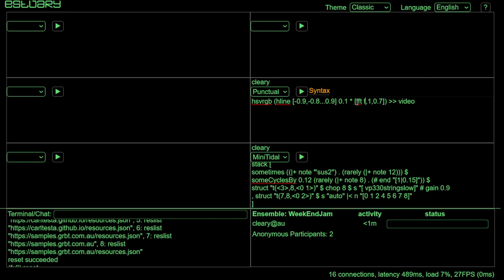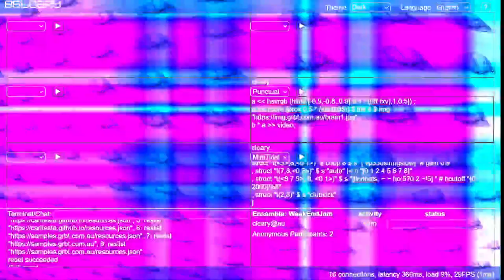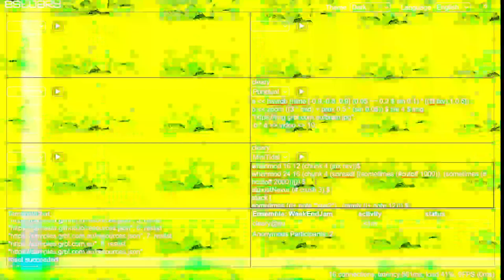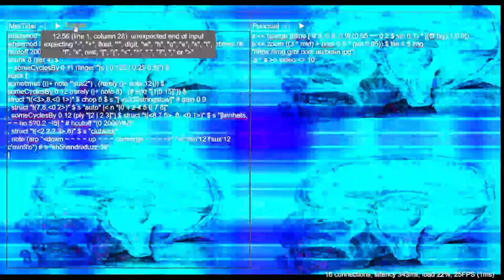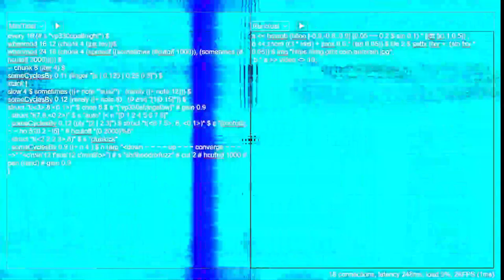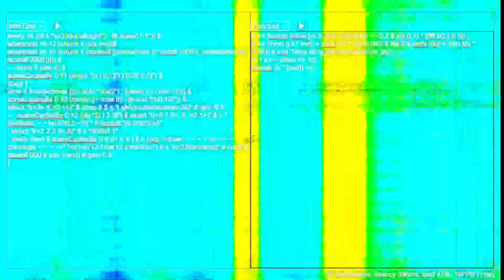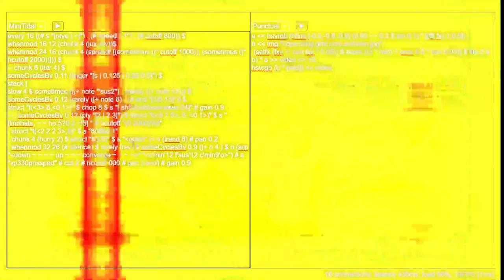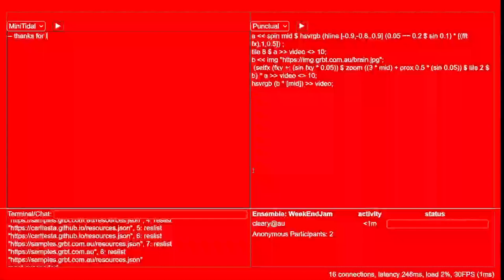Estuary WeekEndJam 20220306 cleary x :sadface: